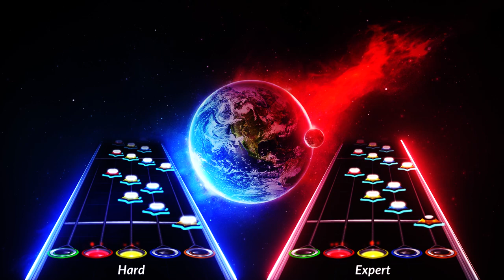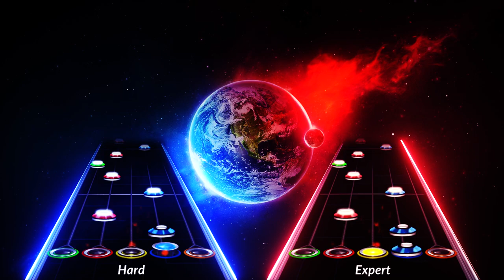Unexplored Voids | Clone Hero Custom Song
Talk about unexpected (voids, hahahaha), right? I was going through my old customs and looking at new potential "B-Side" songs, and was like, huh, I know my old song "Unknown Voids" is quite popular among a lot of people.

So one day, I decided to take a look it, started looking at some new melodic directions for the main melody, and quickly ran into a lot of unexplored ideas with the original, hence the name of this song being "Unexplored" Voids. So instead of a straight up B-Side for Unknown Voids, it ended up being a completely new song instead!

This song should be a pretty nice "middle"-ground difficulty song (comparatively to my other songs that is), not the *most* difficult song in the world, but it isn't very easy either, might be a fun grind.

Also, the "prequel" to this song (Unknown Voids) was released on the 24th of July, 2011, so it's fitting that this song is released 10 years later! (minus one day, because I felt more like keeping that Friday schedule for a bit longer rather than upload it on the exact day lol)